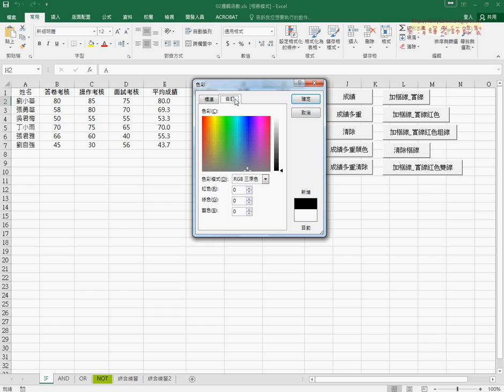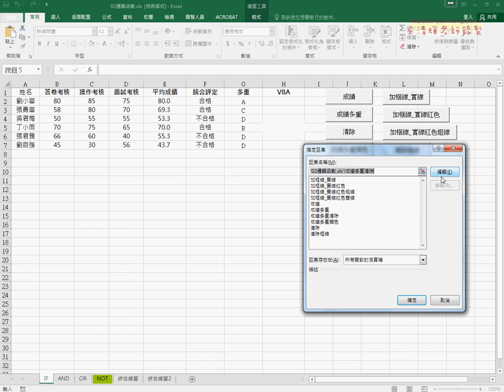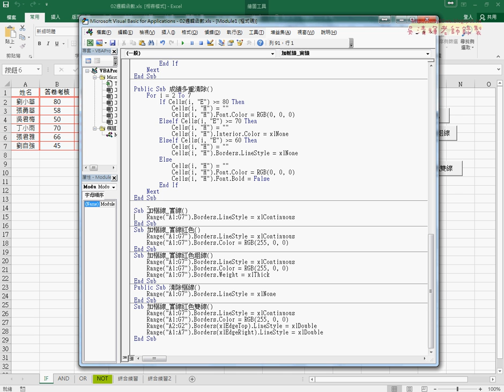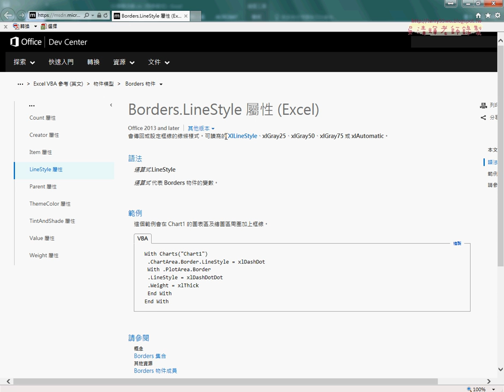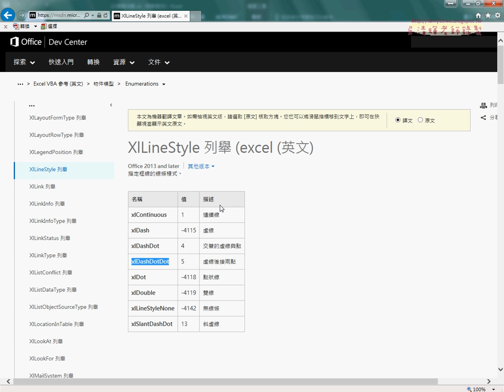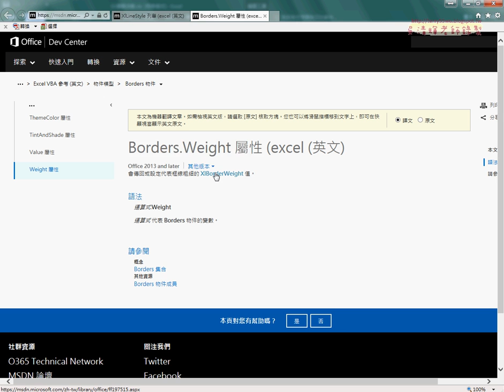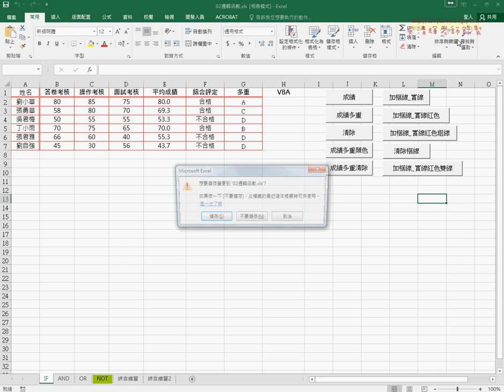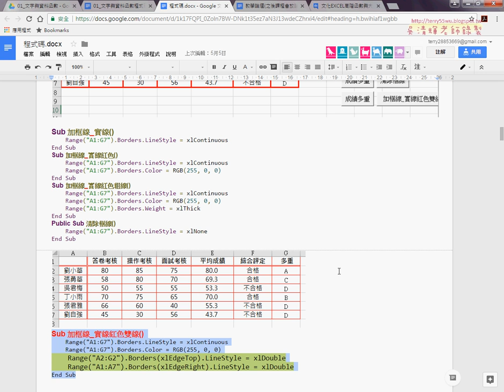09 格式清除與使用框線物件